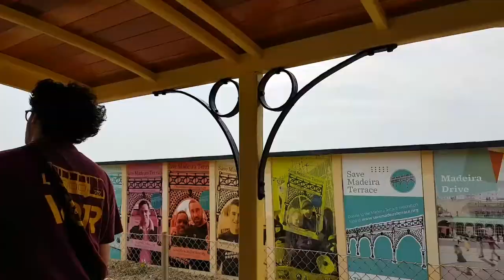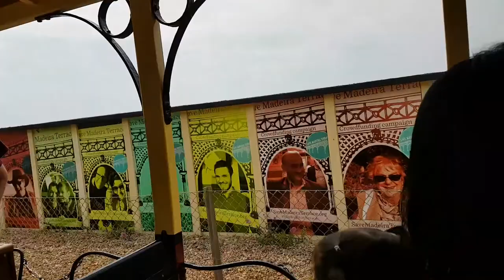Train to Brighton Marina (Volk's Electric Railway)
Train. Seafront. Beaches. Volk's Electric Railway. Historic Rail. Travel. Brighton. UK Life. Family Vlog.